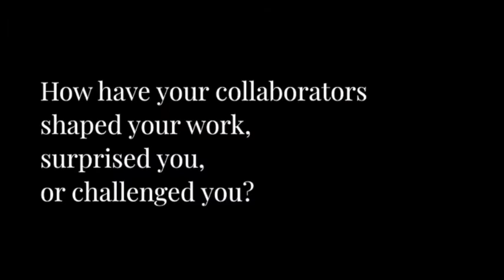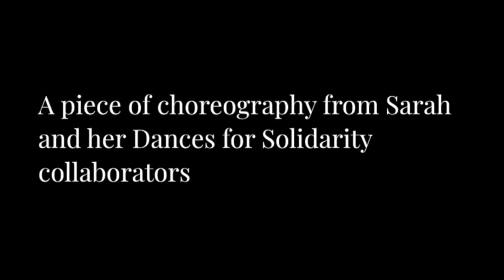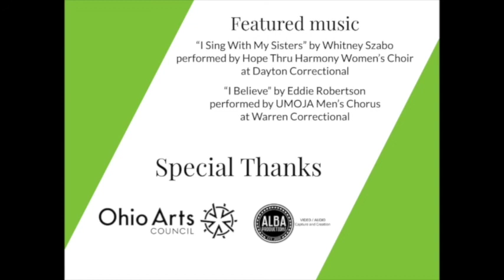ART MOVES YOU: Radio OPAC April 2021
During ART MOVES YOU, our April edition of the Radio OPAC conversation series, we will explore the role of moving your body in making art - and what it means to move people through the arts inside and outside prisons.

Radio OPAC is a monthly conversation between artists who work inside and outside prisons on compelling themes.

Janessa Johnsrude is an artist and educator from the snowy prairies of Saskatchewan, Canada. She holds an MFA from Dell’Arte. She has facilitated the first-ever theatre exchange classes at the institution and has also directed several original performances with students of Pelican Bay’s Theatre Program.

Sophia Phillips was born into a family of artists in California and began dancing at the age of 11. She performed nationally and internationally as an aerial dancer for the associated company of the Santa Barbara Centre for Aerial Arts until 2015. Sophia received BAs in both Dance and Integrative Physiology from the University of Colorado Boulder in 2017, and during her schooling trained in house, hip hop, modern dance, West African dance, and improvisational forms. While in Colorado, Sophia trained in, performed, and taught Afro-Brazilian dance with Samba Colorado Dance Company and School. Sophia has participated in dance intensives around the world and adores the universality of dance. Sophia fiercely believes in the power dance has to connect us to individual and collective humanity. Sophia began working for Keshet as an M3 instructor in August of 2018 and is incredibly honored to be continuing on with the program.

Lara Segura is a dance activist that explores themes rooted in social justice, environmental consciousness and community engagement. She has extensive experience as a professional performer, educator, producer, and choreographer. She holds a BFA from SDSU and an MFA in Choreography from JU. She has had the pleasure of working with a number of excellent institutions including Mojalet Dance Collective, Malashock Dance, Jacksonville University, San Diego Dance Theater and Keshet Dance & Center for the Arts. Lara’s love of nature has inspired her passion for site-specific dance and she is honored to serve as an Ambassador for National Water Dance.

Sarah Dahnke is the director and founder of Dances for Solidarity. She is a Brooklyn-based choreographer, multimedia artist, and arts educator. She creates performance experiences that often feature non-performers, highlighting and celebrating the nuances of natural, untrained human movement. She works with public school students to facilitate the creation of their own choreography and video projects, makes giant group dances to teach to the general public, and films instructional videos to disseminate dance sequences widely.

Follow Ohio Prison Arts Connection!